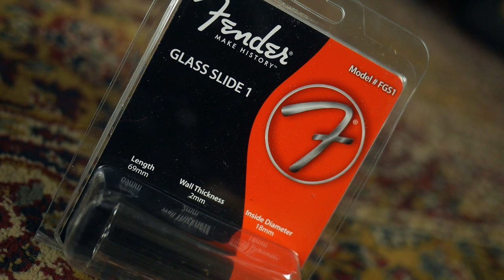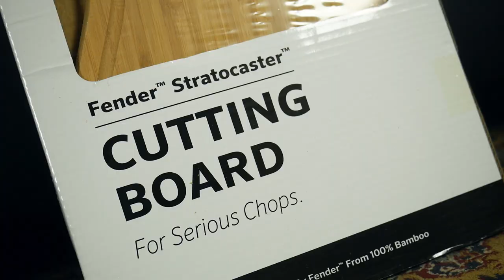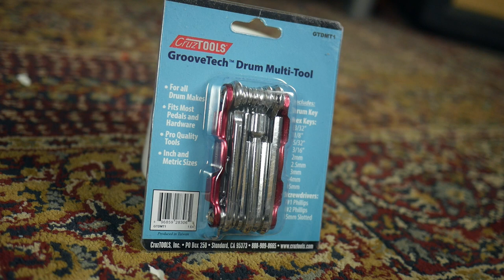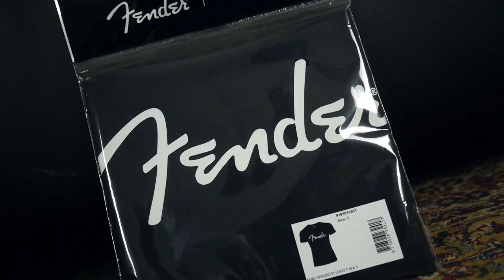Top 10 Christmas Gifts For Under £50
Joss and Mark take a look at some Xmas gift ideas for under £50.